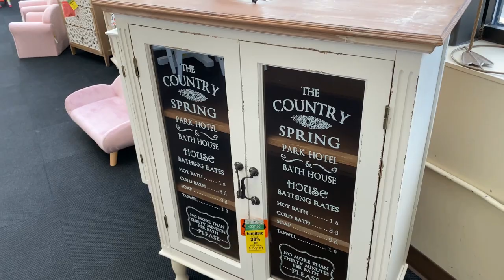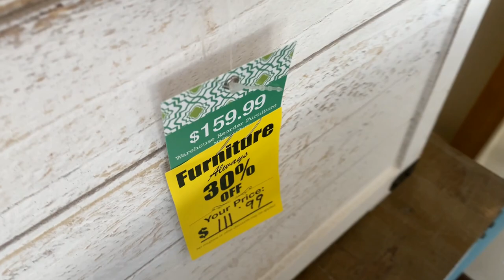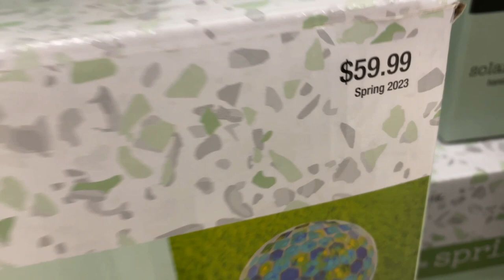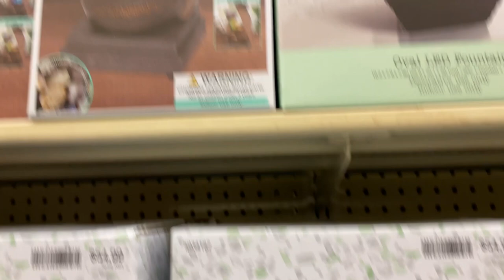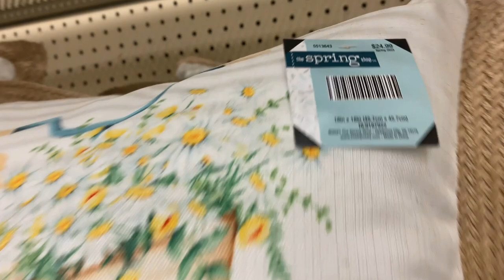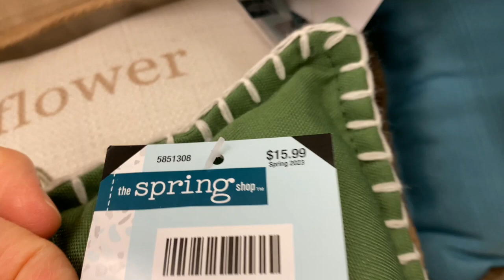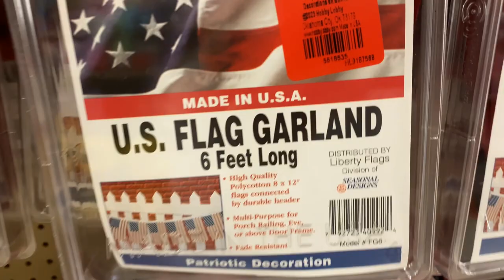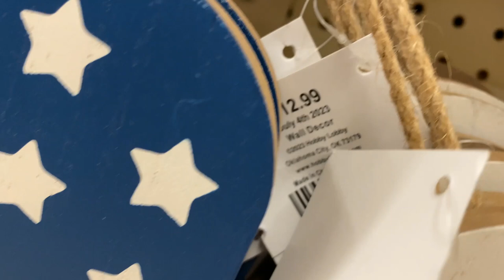HOBBY LOBBY SHOP WITH ME | 40% OFF SPRING | 4TH OF JULY DECOR | DECORATIVE PILLOWS & MUCH MORE!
Hi friends! Your support for my channel is greatly appreciated! And turn on the bell notification, so you know when I post a new video.

XOXO,
Artsy Mommy